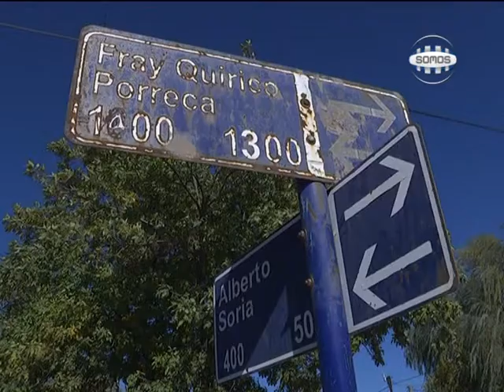ROBO Y VIOLENCIA EN LAS DELICIAS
Una joven de 18 años fue zamarreada y apuntada con un arma anoche para robarle una bicicleta. La damnificada mencionó que sabe quienes la robaron y que al rodado lo ofrecen por internet. Pide ayuda para recuperar su bicicleta que aún la estaba pagando. La palabra de Meri Navarro, la damnificada.